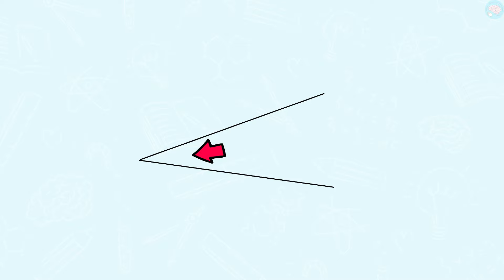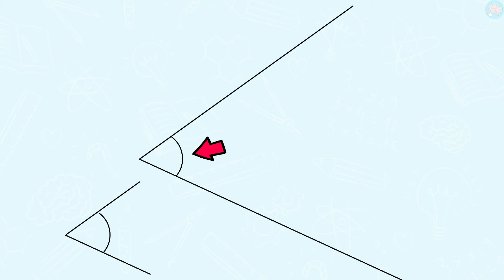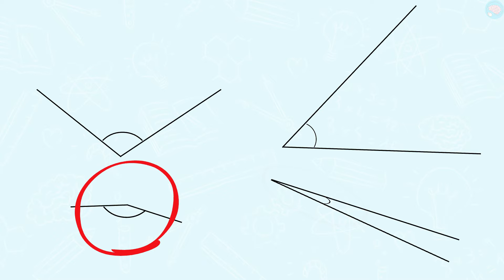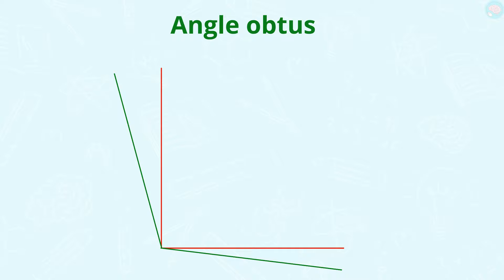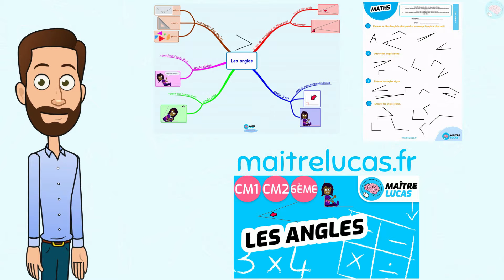Mesures d'angles CM1 - CM2 - Cycle 3 - Grandeurs et mesures - Maths - Mathématiques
C’est une première approche des angles que je propose dans cette vidéo. Les élèves de CM1, CM2 et 6e peuvent retrouver les notions essentielles du chapitre. Un angle est la partie d’un plan délimité par deux demi-droites issues d’un même point. Cette définition est complexe à comprendre pour les élèves si elle n’est pas illustrée. Généralement, les élèves retiennent que l’angle est entre deux demi-droites issues d’un même point. Je prends alors l’exemple de l’éventail pour matérialiser la définition. Ainsi, les élèves se rendent compte qu’un angle peut s’agrandir en augmentant l’écartement entre les demi-droites comme nous le ferions avec un compas. J’insiste donc sur le fait que la grandeur d’un angle ne dépend pas de la longueur des demi-droites, mais de l’écartement.

Pour comparer des angles, il est possible de les découper et de les superposer, utiliser un calque, utiliser un gabarit ou utiliser une équerre.  Un angle est droit lorsque ses demi-droites sont perpendiculaires. Il est aigu quand il est inférieur à un angle droit et obtus quand il est supérieur à un angle droit.

Mon conseil : comme souvent, je conseille de passer un maximum par la manipulation pour bien comprendre la notion d’angle. À la maison, nous avons énormément de situations qui permettent d’utiliser les angles et il faut donc en profiter pour les verbaliser. Avec une équerre ou des gabarits, les enfants peuvent s’amuser à chercher des angles dans la maison. L’objectif étant de se rendre compte qu’il y a des angles autour de nous et qu’ils puissent commencer à élaborer des stratégies de comparaisons à partir de situations concrètes.

Compétence :
- Identifier des angles dans une figure géométrique.
- Comparer des angles, en ayant ou non recours à leur mesure (par superposition, avec un calque).
- Estimer qu’un angle est droit, aigu ou obtus.
- Utiliser l’équerre pour vérifier qu’un angle est droit, aigu ou obtus, ou pour construire un angle droit.

00:00 Introduction sur les angles
01:03 C'est quoi un angle ?
02:31 Exercice sur les angles
03:08 Comparer les angles
03:41 Les angles droits
04:50 Angle aigu et angle obtus
06:06 Les angles : résumé, carte mentale et fiche d'exercices à télécharger

À qui s’adresse cette vidéo :
Niveau : CM1 - CM2 - 6e Matière : maths CM1, maths CM2, géométrie CM1, géométrie CM2, mathématiques CM1, mathématiques CM2, maths 6e, mathématiques 6e, géométrie 6e, grandeurs et mesures CM1, grandeurs et mesures CM2, grandeurs et mesures 6e  Cours : maths, mathématiques, grandeurs et mesures, géométrie